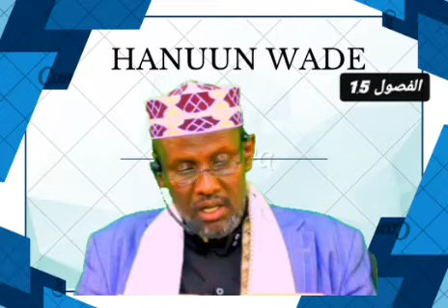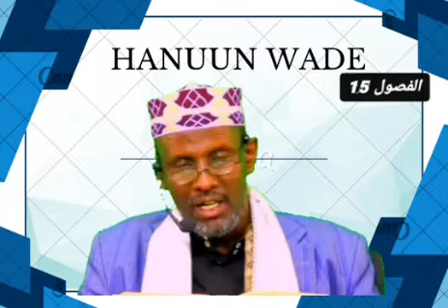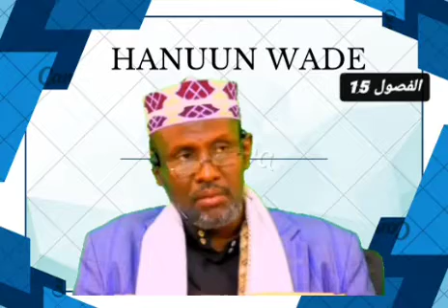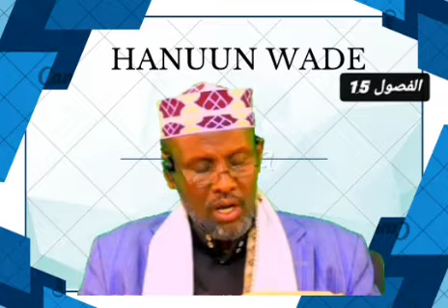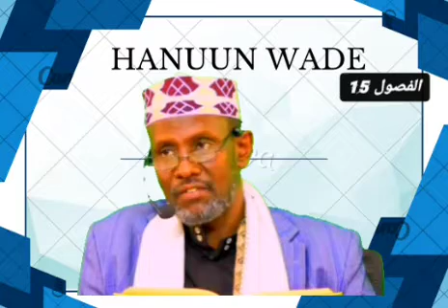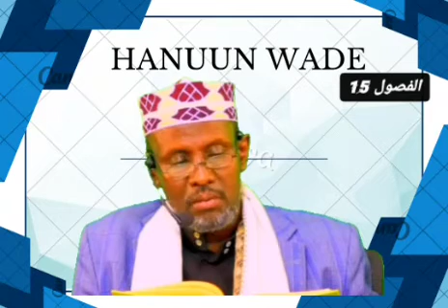DARSIGII 15aad KITAABKA الفصول في سيرةالرسول SH.C.RIXMAN XAAJI MUXUMED